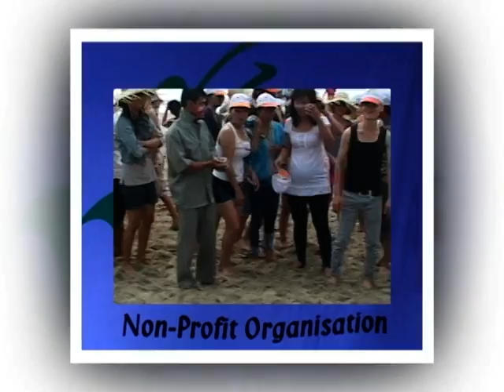VT OUTING part 5